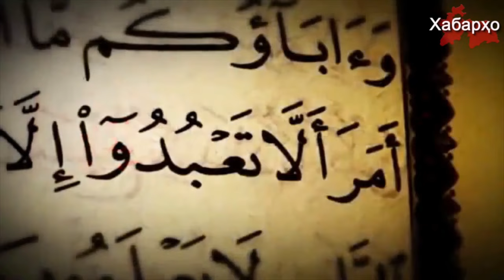Хабарҳои ҷаҳон (26.04.2017) اخبار جهان